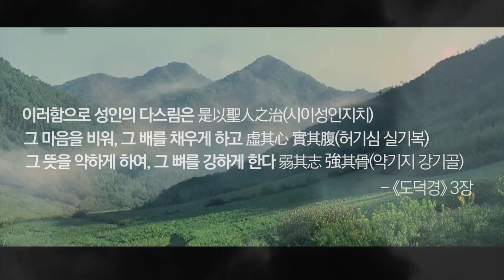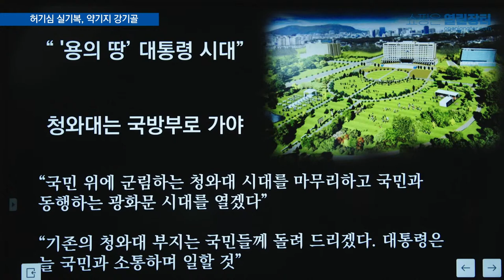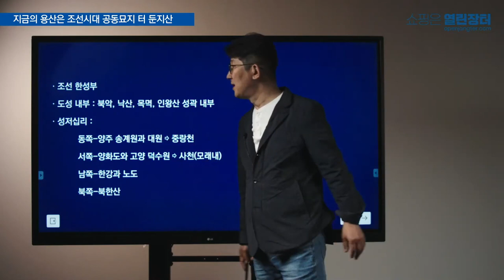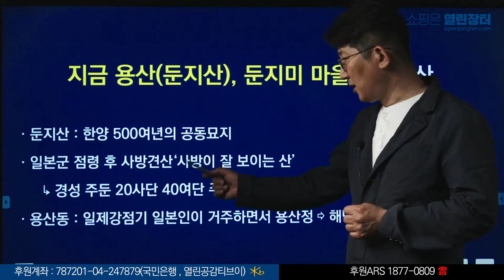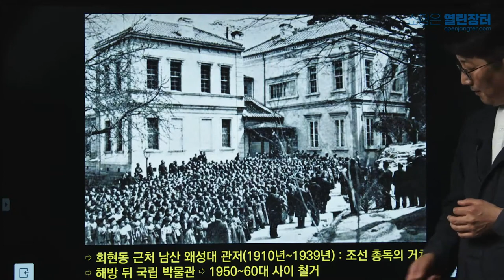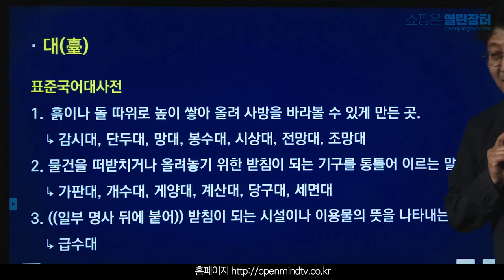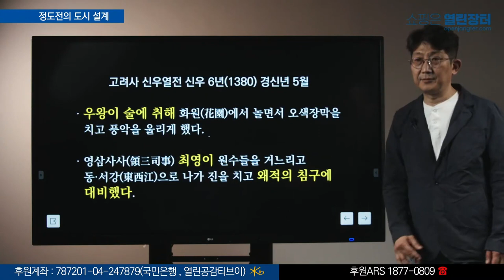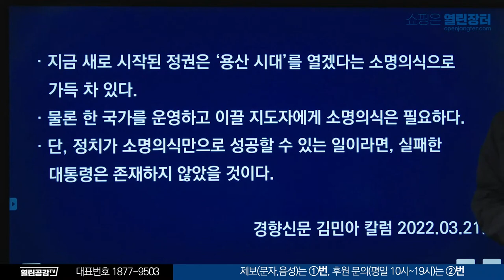【0603】[신명섭의 역사강의#3] "진짜 용산"은 어디?? 술에 취한 '우왕'